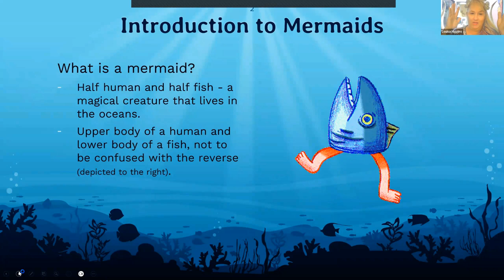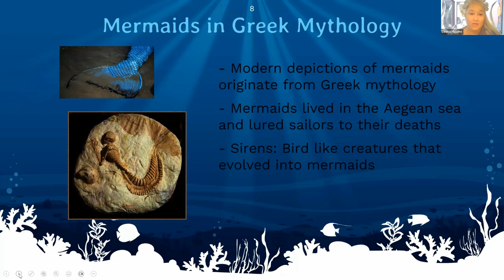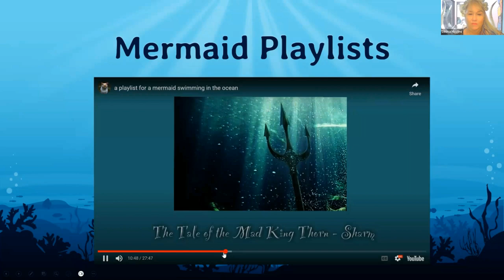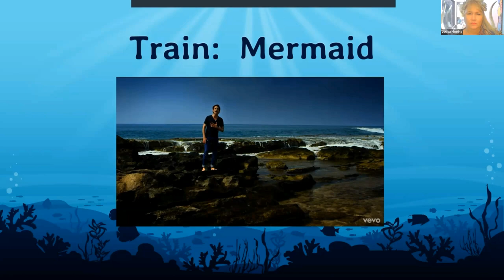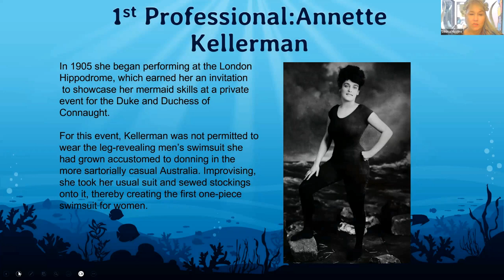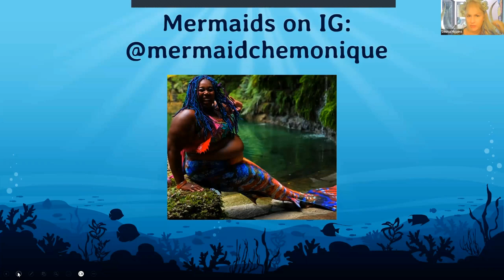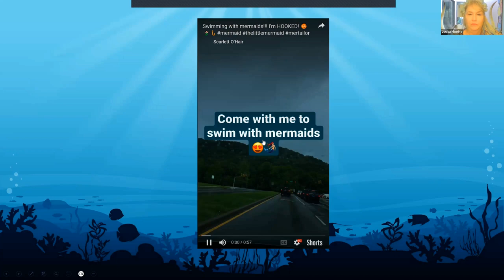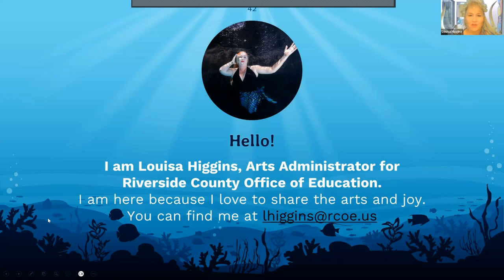Mythical Mermaids: A brief of overview of all things mermaid!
In this twenty one minute video, presenter Louisa Higgins explores many aspects of what it is to be a mermaid.  Topics included are the history of, references in literature, music and movies, how to become a certified or professional mermaid, mermaid gatherings, mermaid wear and even several mermaid crafts.
The video is intended for the curious and mermaid enthusiasts.  It could be used as the basis for some end of school or summer learning for teachers and/or parents of young elementary and/or middle school students.  Enjoy!